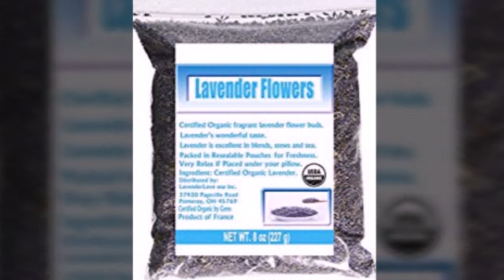Organic French Lavender Flower Tea & Tea Diffuser First Impressions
Welcome in to Diva Den 💜 A while back I did an Amazon haul and a fellow Diva requested a review on the Silicone tea Infusers and Lavender flower buds. I hope ypu enjoy.

💜Lavender Flowers buds
💜Silicon Tea Infusers

Please Hit 👊 that 💜 button if you haven't already and give this video a huge 👍 up. Have a wonderfully blessed day 😚💜

WALMART BEAUTY BOX

Thank you for your support 💜 Hit 👊 that Support button if you haven't already 😚 Love & Blessings 💜

💜 I use MagicLinks for all my ready-to-shop product links.